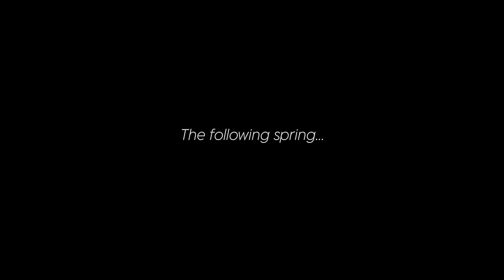Jamaica Ending Scene | MIGRATION (2023) Movie CLIP HD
The Mallard family is in a bit of rut. While dad Mack is content to keep his family safe paddling around their New England pond forever, mom Pam is eager to shake things up and show their kids— teen son Dax and duckling daughter Gwen -the whole wide world. After a migrating duck family alights on their pond with thrilling tales of far-flung places, Pam persuades Mack to embark on a family trip, via New York City, to tropical Jamaica.